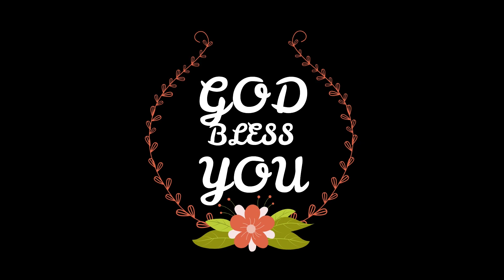Daily Devotion April 11 l Grace Talk | Pastor Vinod Kumar